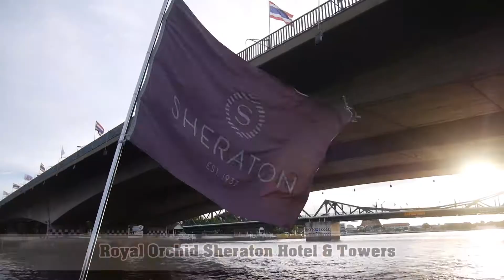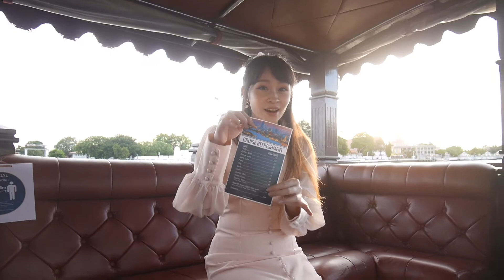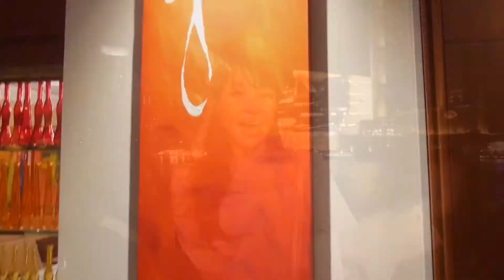Royal Orchid Sheraton Hotel & Towers ดินเนอร์หรูริมแม่น้ำเจ้าพระยา ที่ห้องอาหาร Giorgio's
วันนี้จะพาเพื่อน ๆ มา Dinner มื้อหรูที่โรงแรม Royal Orchid Sheraton Hotel & Towers กันค่ะ
ตอนที่มิกิมามีโปรโมชั่นล่องเรือชมวิวแม่น้ำเจ้าพระยาอยู่ด้วย
ก็เลยได้ไปรับลม ดูวิวสวย ๆ แล้วกลับมากินมื้อค่ำที่ห้องอาหารของโรงแรม

เมนูของห้องอาหาร Giorgio's ที่สั่งมาวันนี้นะคะ
สเต็กเนื้อแองกัส ท็อปด้วยฟรัวกราส์
กุ้งทอดซอสมะขาม
สเต็กแกะ
สลัดหอยเชลล์ฮอกไกโดย่าง น้ำสลัดราสเบอรี่
พิซซ่า 4 ชีส

รสชาติดีเลยค่ะ วิวด้านหลังก็สวยด้วยนะ เป็นวิว Iconsiam ที่กำลังโชว์น้ำพุ
กับแสงไฟจากเรือในแมน้ำ

โปรโมชั่นถึง 31 ก.ค. 63 นะคะ
ซื้อ Voucher ใช้แทนเงินสดมูลค่า 3,000 บาท ในราคา 2,000 บาท
รับสิทธิ์ล่องเรือชมวิวพระอาทิตย์ตกดินบนแม่น้ำเจ้าพระยา
ไป - กลับ 45 นาทีฟรี 2 คน
📍 ใช้รหัสส่วนลด " MISASAKI " ซื้อบัตรทาง

แล้วเจอกันใหม่ครั้งหน้าค่ะ